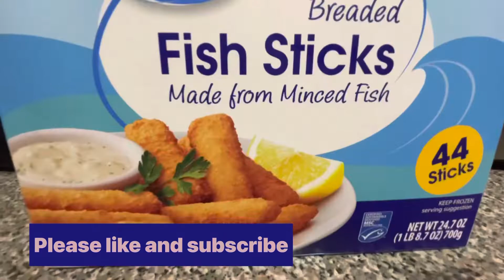Air fryer fish sticks | air fry 400• for 10 minutes